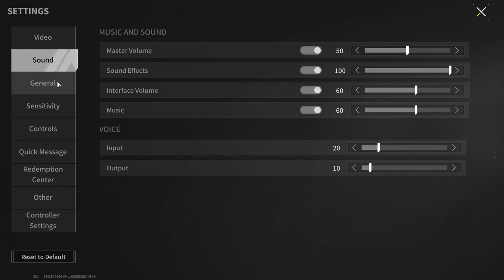This Is Not A Bug, Just A Trap For Beginners - Lost Light